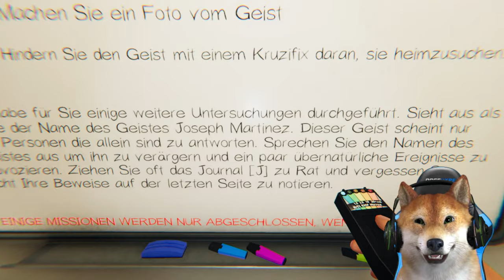HUND AUF GEISTERJAGD! 😱 | Phasmophobia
Wir sind wieder zurück auf Geisterjagd in Phasmophobia!